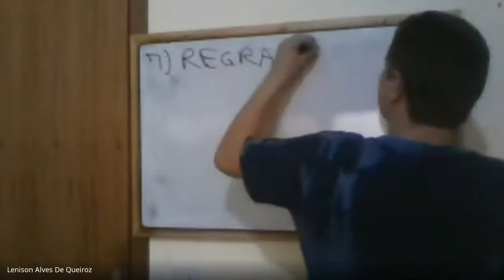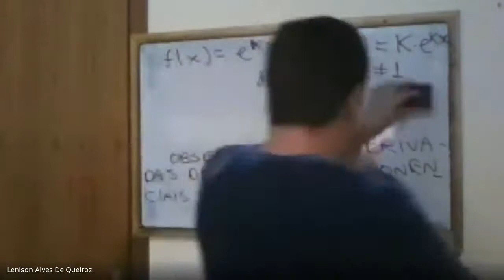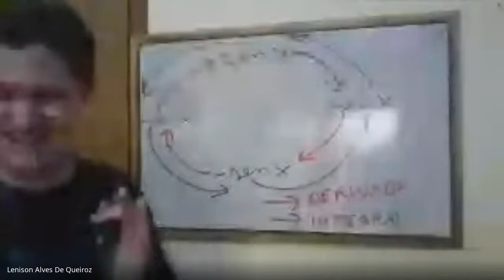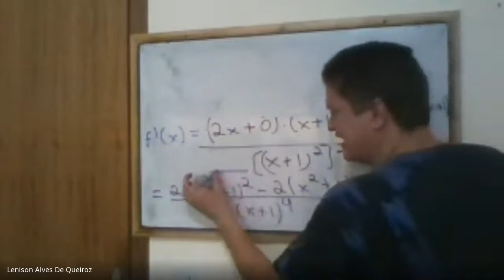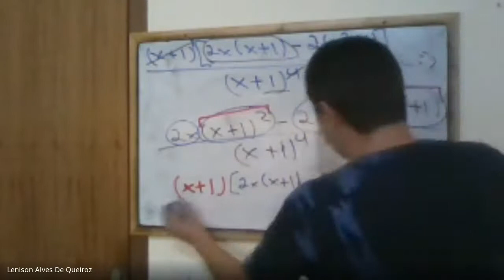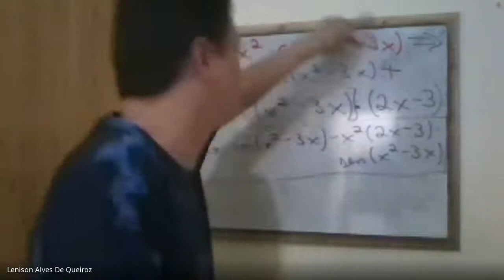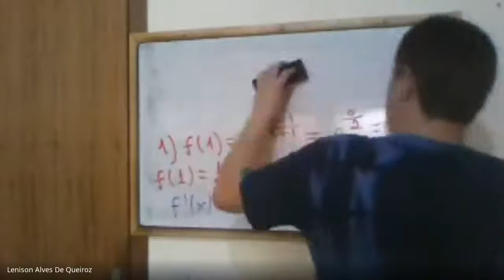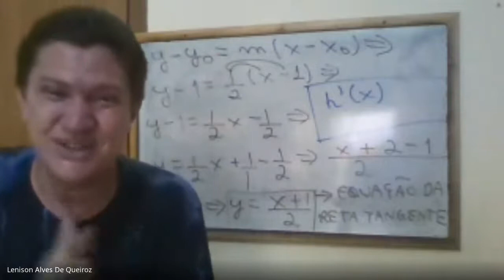Cálculo diferencial e integral I -regras de derivação- matutino parte 2-facunicamps